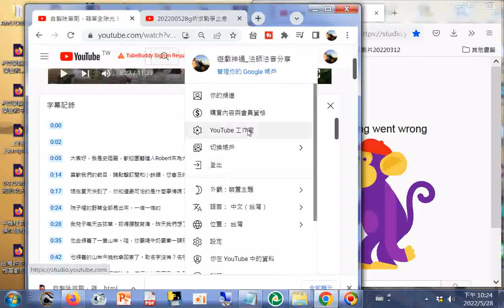20220528比較看網路影片的瀏覽器程式Firefox後來居上常使用但是今日無法上網及Google Chrome可上網